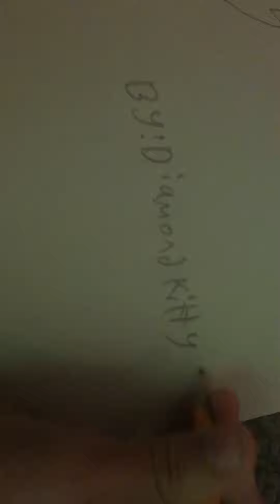Amber and ash part 4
I am finally done and I hope you like it galaxy